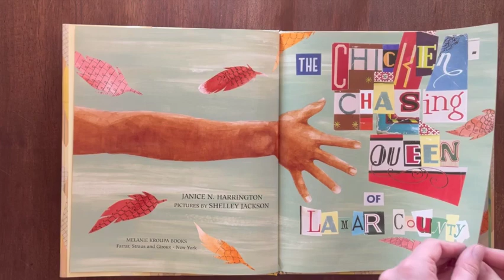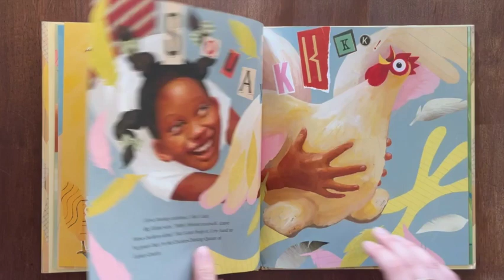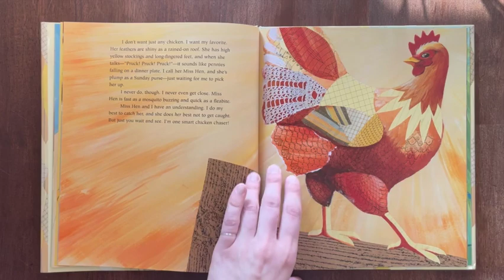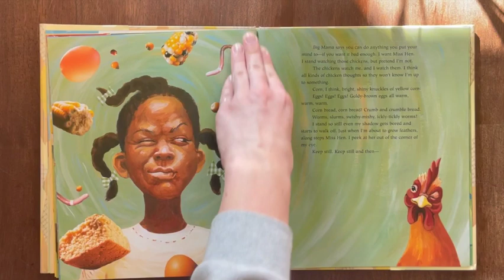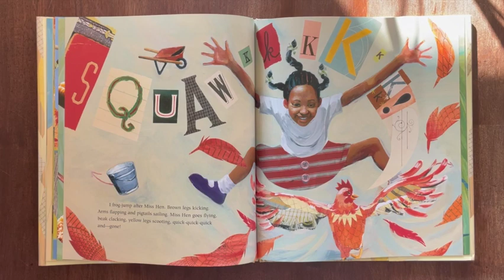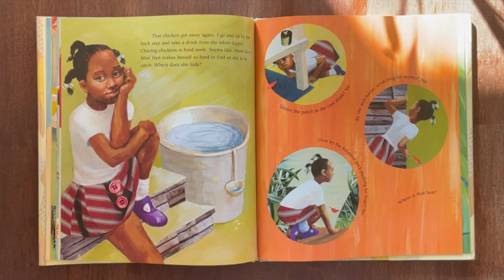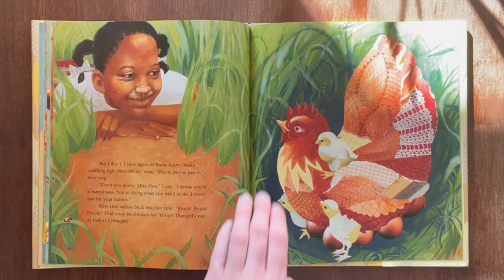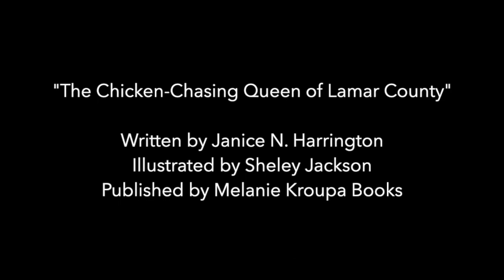The Chicken-Chasing Queen of Lamar County -- Read-aloud!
To celebrate Black History Month in 2022 Farmer Hannah is taking to the local library to check-out books celebrating Black Joy and Creativity! The last in our series is, "The Chicken-Chasing Queen of Lamar County," a hilarious story of chicken-chasing and chickens winning.

From the inside book jacket: "I'm the Chicken-Chasing Queen of Lamar County. Soon as I wake up, i always do three things: eat breakfast, tell stories to Big Mama, and--when big mama isn't looking--chase chickens! I love chasing chickens. I do! I do! But I don't want just any chicken. I want my favorite. Her feathers are shiny as a rained-on roof. I call her Miss Hen, and she's plump as a Sunday purse--just waiting for me to pick her up. I never do, though. I never even get close. Miss Hen is fast as a mosquito buzzing and quick as a fleabite. But just you wait and see. I'm one smart chicken chaser."

All rights owned by Melanie Kroupa Books.